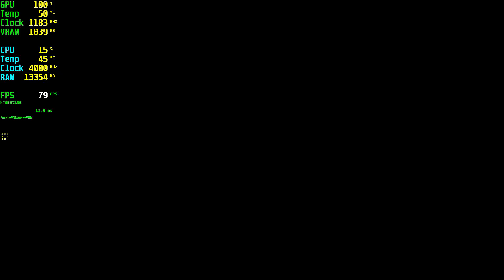Hogwarts Legacy RX 550 - 720p Low,